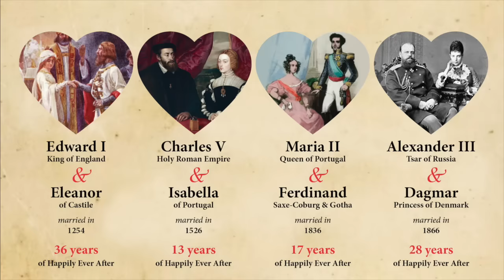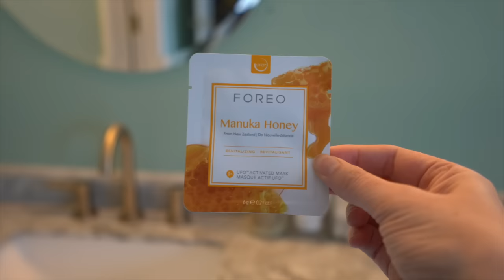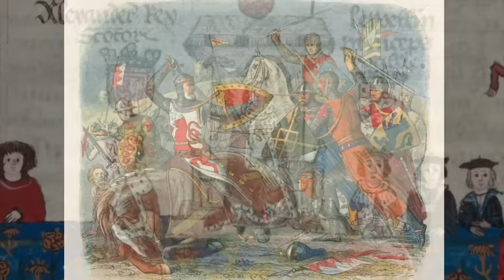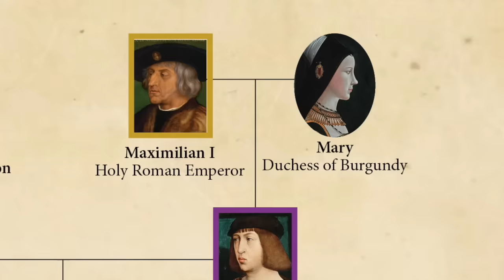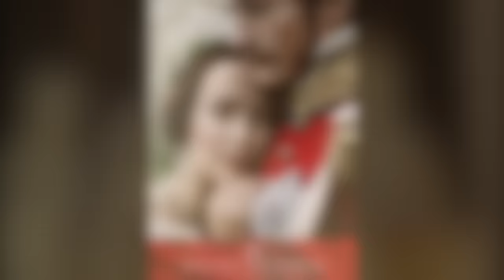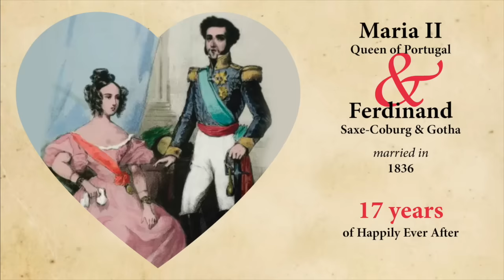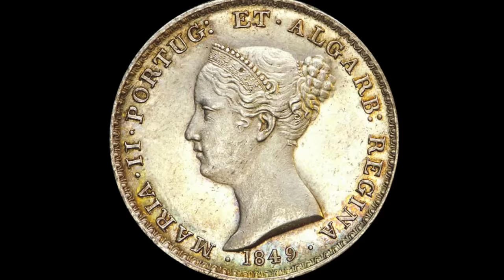Royal Couples who were really in LOVE ❤️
Through most of history, royals were stuck in unhappy, arranged marriages. But, sometimes, after getting through the awkward wedding night, royal brides and grooms found they had a lot in common and formed intimate, passionate, life-long connections. Some kings even ignored the court ladies clamoring to be their mistresses, and had eyes only for their Queen. From a medieval Queen who rode into war at her husband’s side, to a renaissance emperor who trusted his wife to rule. From a Queen who risked death to continue sleeping with her husband, to a Princess who was betrothed to the heir, but ended up happy with the spare. While these monarchs might have been romantic heroes in the bedchamber, they were far from flawless. Some were cruel and violent towards their enemies and even their own people. But they prove that happily ever afters really can come true! At least until a lack of medical knowledge came in to turn their Julia Quinn bodice rippers into Nicholas Sparks tragedies. Let’s meet 4 royal couples, who were brought together by arranged marriages but ended up falling in love!
1. King Edward I of England & Eleanor of Castile
2. Holy Roman Emperor Charles V & Isabella of Portugal
3. Queen Maria II of Portugal & Prince Ferdinand of Saxe-Coburg & Gotha
4. Tsar Alexander III of Russia & Princess Dagmar of Denmark